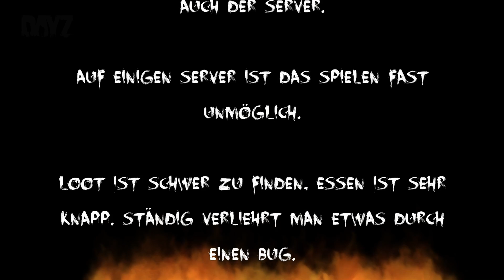Aktion in der DayZ 0.57 Experimental #9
Wie spielt sich die aktuelle Experimental? Schaut selbst. In den Credits schreibe ich etwas über die Probleme die aufgetaucht waren.

Viel Spaß

Darcion